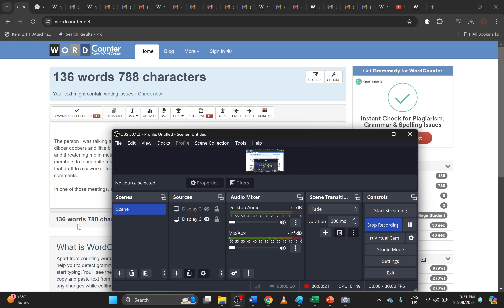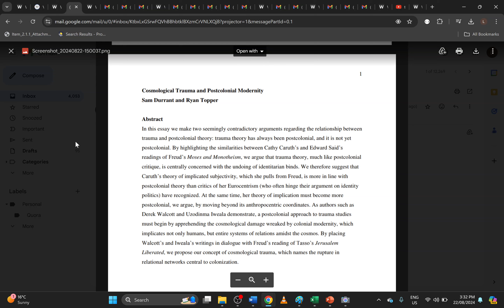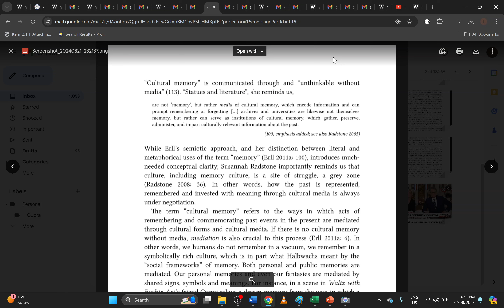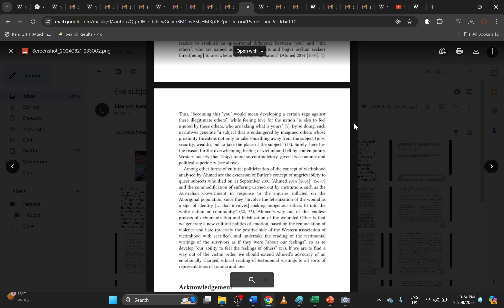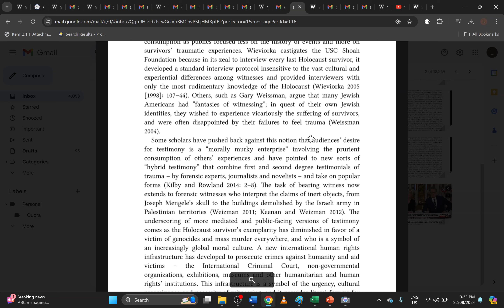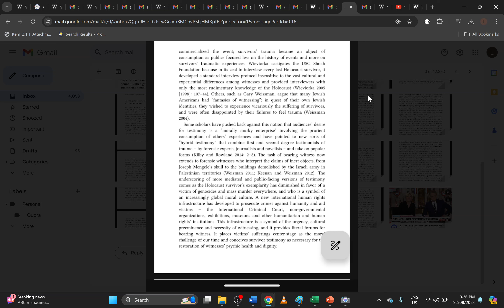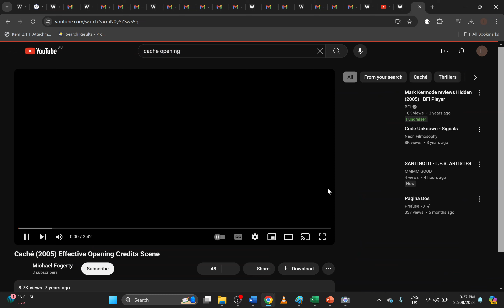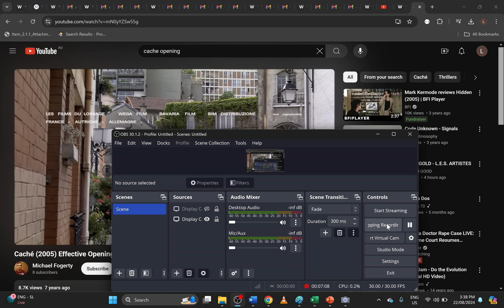THE DAY AFTER THE NEXT DAY: CONNECTICUT 10:01